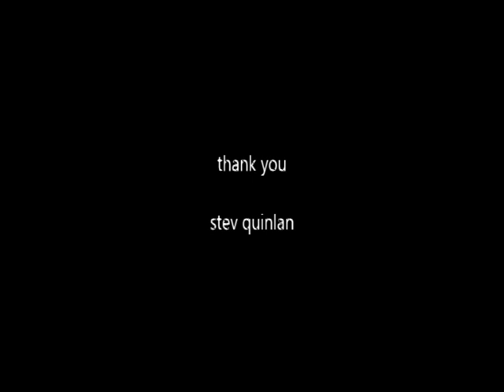clouds,programmable matter, sun simulator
part3,in away, thank you uploaded 7-10-17, sorry for not doing my normal talk video, ill do one in the next few days, my computer screen went out, and my backup computer the spacebar stopped working and never had it fixed, and my car is done, theres no fixing it this time ,which means no work ,at least im my own contractor so i wont get fire, but i really needed the money...but it is what it is,so i was not in the best mood last night and didnt want to put info ,while  pissed off, anger clouds our judgement ,and our thought , sorry sq